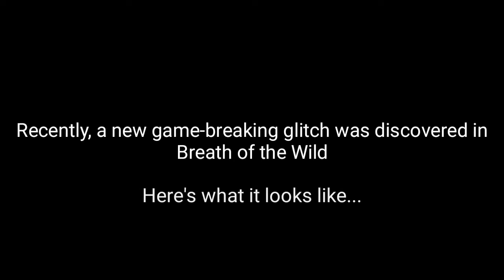How to Set Up the Hinox Curse in Breath of the Wild (New Glitch)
Recently, a new game-breaking glitch was discovered. Similar to the patched Lizalfos Curse, this new Hinox Curse completely wrecks the physics in Breath of the Wild. It's relatively easy to pull off and has some hilarious results. This video explains how to do it.